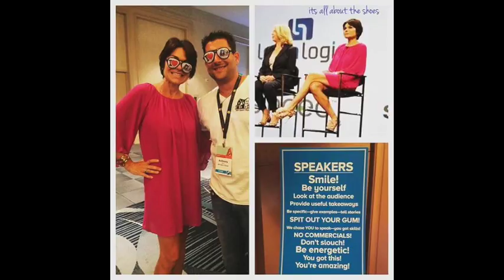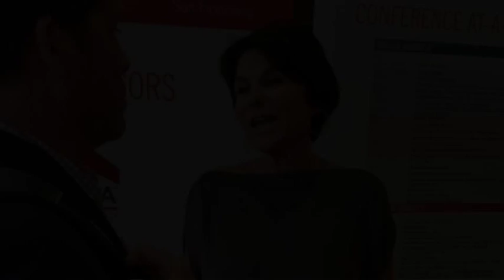Debbi DiMaggio on Real Estate Radio LIVE KDOW 1220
Top 1 Percent Realtor, Author, and Speaker Debbi DiMaggio shares her VIP Service Tips on Real Estate Radio LIVE KDOW 1220 AM with Host Joe Cucchiaria at the Inman Connect San Francisco Conference at the Hilton Union Square. Debbi also shares a fun success story about a love letter that got a house for less than the offer price by Co-Author, Husband and Highland Partners partner Adam Betta that is in their new book, The Art of Real Estate (2015). Debbi DiMaggio spoke earlier on the Inman Connect Client Experience panel in the Hilton Ballroom.